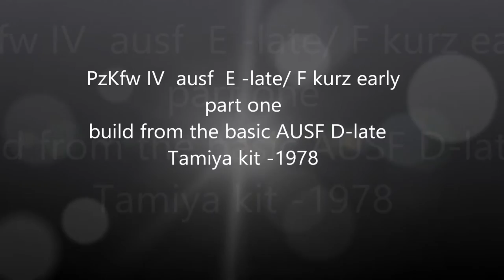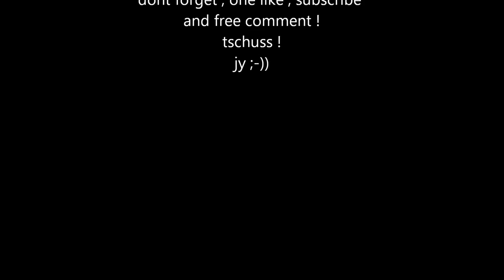heia safari project IV / panzer IV ausf E / northern africa last campaign/ kit 1 : 35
pendant que le temple égyptien progresse et sèche ( en plus,il pleut pour arranger les choses), voila HEIA SAFARI  projet IV qui pointe le bout de son nez !
le panzer IV, j"adore cette bébête , bête de somme de la panzer armee, bonne à tout faire , le châssis aura connu bien des évolutions,des blindages x 10, moteur 3 différents , canon 8 différents du 37 mm au 120 mm ! rien que ça ! donc c'est du pain bénis pour nous maquettistes pour bricoler là-dessus .
Donc on part d'une base AUSF D tardif et je vous propose un E tardif avant l'arrivée du F1( 75court aussi de 24 de calibre ) , puis du F2 (1er 75 long de 39 de calibre).En route pour un nouveau dio sous le soleil (j'en ai encore au moins 3 en projet de réserve)
vos commentaires sont toujours les bienvenus, surtout les constructifs, les admiratifs  aussi bien sûr , ça fait toujours plaisir  !

Un grand salut à mon ami JENS, talentueux au possible , grand maitre de la super bricole !
tschuss ! jy ;-))

ps : allez voir : HEIA SAFARI project 1_2_3 déjà sur cette chaine ! merci!